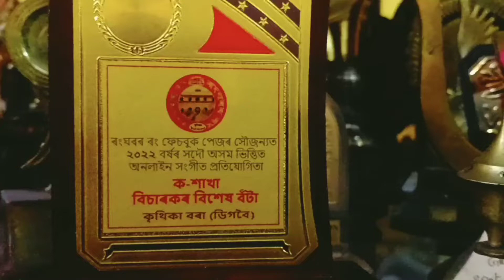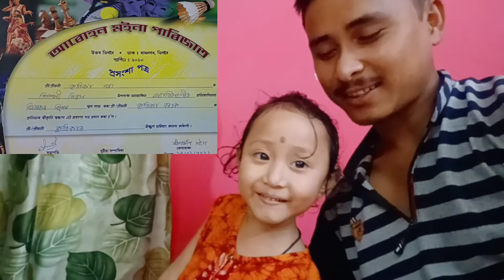ডিগবৈ অলিয়ে গলিয়ে part:-2